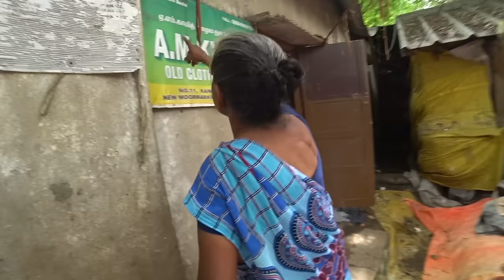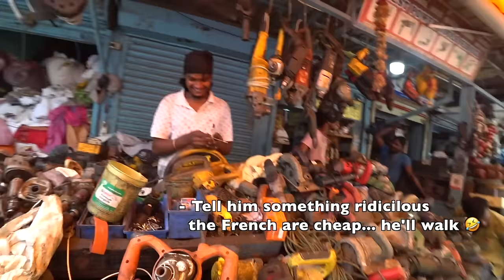India's Impossible Market: Nothing for Sale! 🇮🇳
■ INDIA, CHENNAI: Some markets are set up for tourists. Those are easy. People will most likely even speak English and it will be hard to leave without buying way more than you came to bargain for.

This secret market I stumbled into in Chennai was different. There were plenty of strange items on offer but buying any of them proved difficult...

- Now about the subtitles and I'll only write this once since this is the first video. It's basically impossible to do any kind of comedy these days as people have such a poor grasp of history and general knowledge of the world. But you'd think most people knew that the Brits ran huge parts of India as a colony for hundreds of years.

It started with trade and actually just buying stuff like cloth... then fast forward a few decades later and they're controlling the damn factories that produce the clothes and full-scale looting ensued as any Indian will tell you.

Hence the joke was, and I can't believe I have to explain this, that when I come into this street where no foreigners ever venture they get deja vu and take me for a British colonialist who've returned and hence attempt to subtly drive me away by refusing to sell me stuff... lest droves of Pesky Colonialists follow in my footsteps and it all happens again.

If people have a little knowledge of history they'd put 2 and 2 together and see what the supposed humour with the subtitles was here. I see many Indians get it and thought it was funny... foreigners however 🤣🤦🏼‍♂